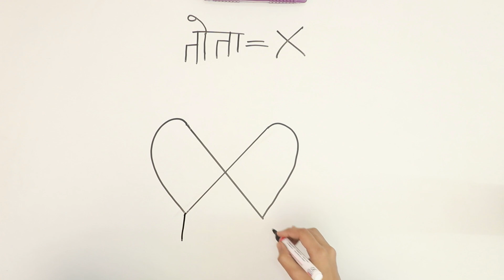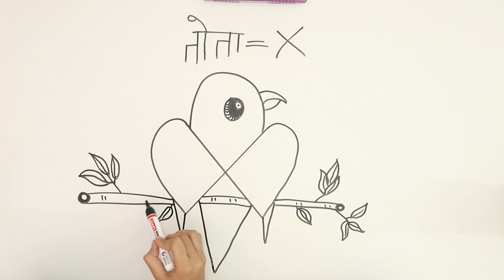How to Draw a Parrot From X Alphabet | Easy Parrot Drawing Step By Step